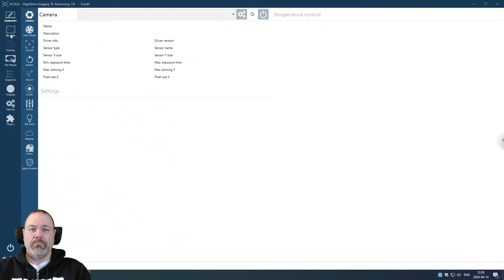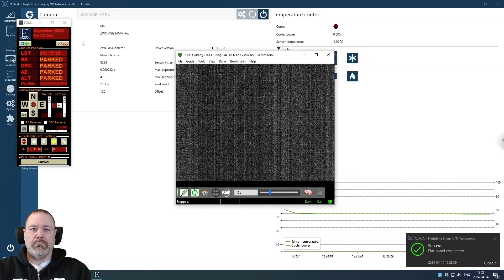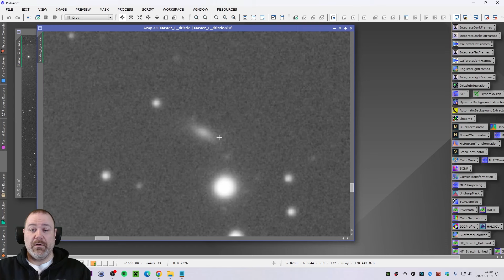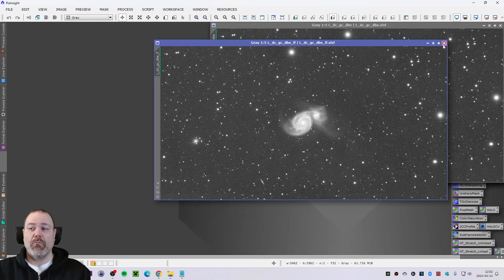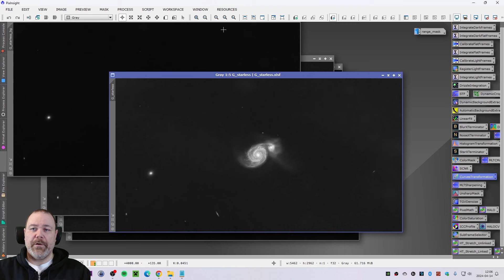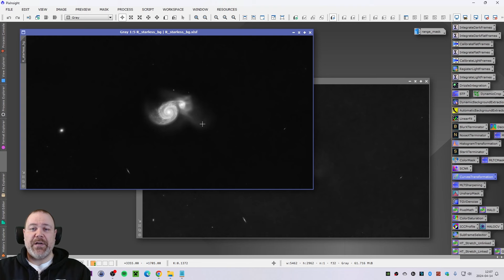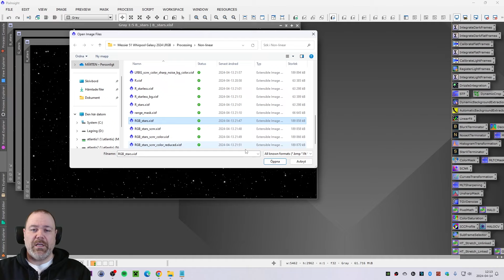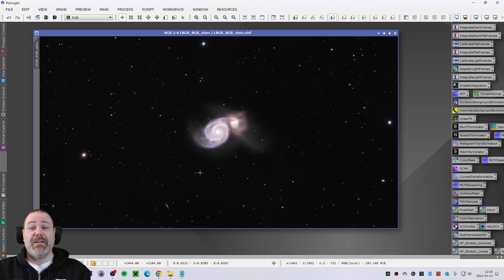Messier 51 Whirlpool Galaxy - 6,4 hours of data with PixInsight LRGB processing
Messier 51, also known as the Whirlpool Galaxy, is a spiral galaxy in the constellation Canes Venatici. It is located 23.5 million light years from Earth and is 76,900 light years in diameter, making it about 88% the size of our galaxy, the Milky Way. The galaxy has a smaller companion, NGC 5195, which may have passed through Messier 51 about 500 to 600 million years ago.

I managed to find some clear skies just a week before I lost astronomical darkness up here at 63 degrees north and I also was able to use my broadband filters to add to the data I gathered more than a year ago on the Whirlpool Galaxy. Using my very limited 510 mm focal length it was a challenge to produce and image that would actually show the galaxy.

Data for this image was gathered 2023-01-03 and 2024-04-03.
Data for this image: 27x300s L, 20x300s R, 17x300s G, 13x300s B.
Total number of exposures 77 with a total integration time of 6,4 hours.
Processing: PixInsight with LRGB palette with RGB stars.
Location: 63 degrees north with a bortle 4 sky.

My equipment
SkyWatcher HEQ5 Pro (belt mod and SKF bearings)
SkyWatcher EvoStar 80ED Pro (0,85x FF/FR)
SkyWatcher EvoGuide 50ED
ZWO ASI294MM Pro
ZWO ASI120MM Mini
ZWO EAF Automatic Focuser
ZWO EFW Electronic Filter Wheel, 7 position 36mm
ZWO LRGB broadband and SHO narrowband filters